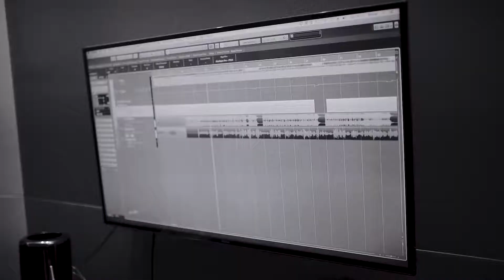Joelma Perdeu a Razão feat Marília Mendonça